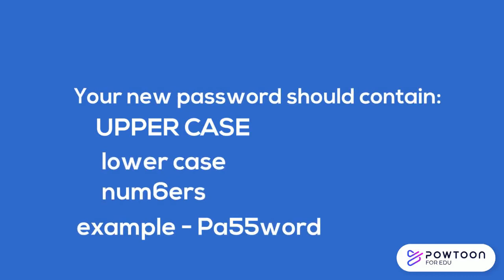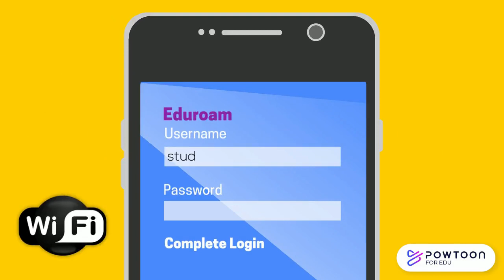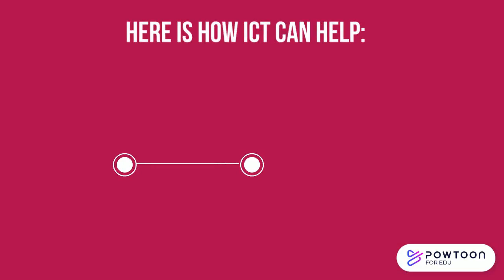ICT guide for students